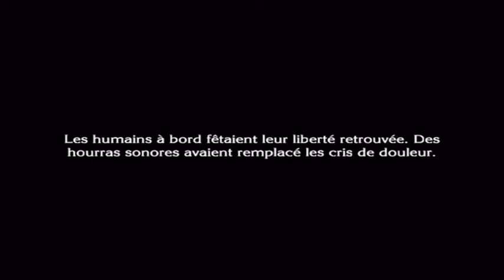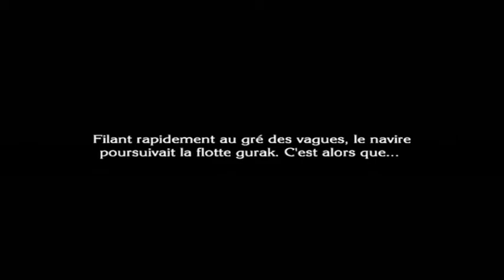let's play - the last story , partie 6